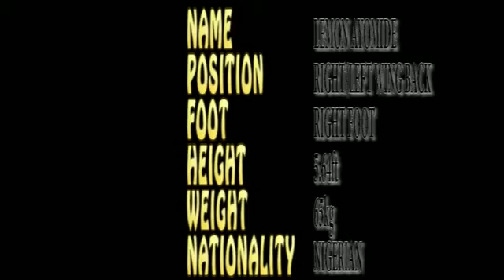Best of lemon